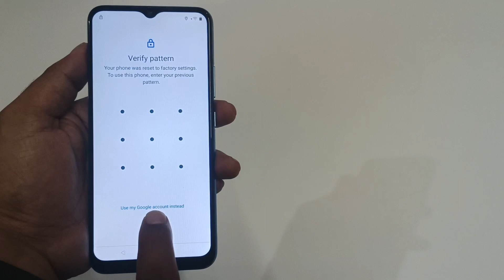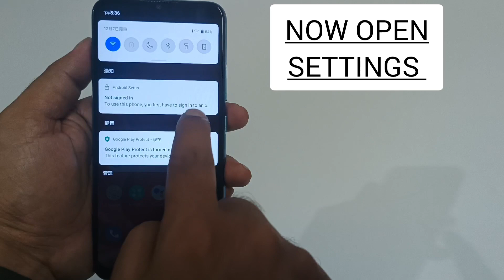Realme c25y pattern unlock || realme c25y frp bypass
realme c25y google account bypass || realme c25y frp bypass with magic trick 2023/2024